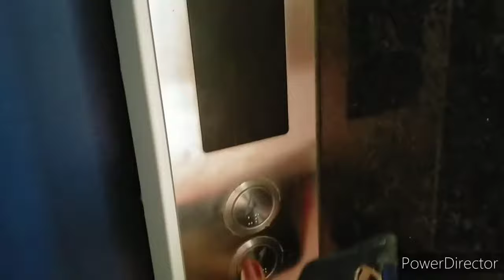🧿चलिए मेरे साथ मेरे नए घर। Unfurnised Flat Tour. Muzaffarpur Flat Room Tour. My 3 BHK Flat Room Tour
About:- In this video I am sharing my 3 BHK flat Room Tour.

Copyright:- All the content of this channel is made by channel owner Akriti ( My life and shopping) don't copy or use any content ( paid or unpaid) without permission the email is given below